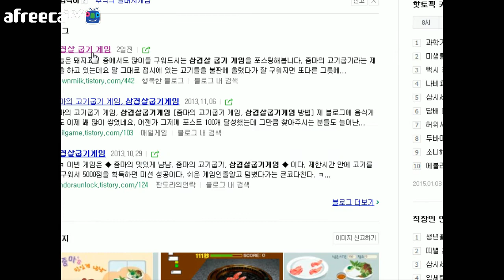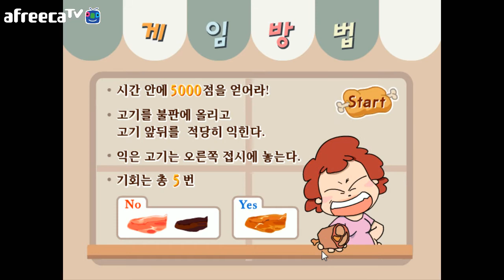BJ바나나의 고기굽기